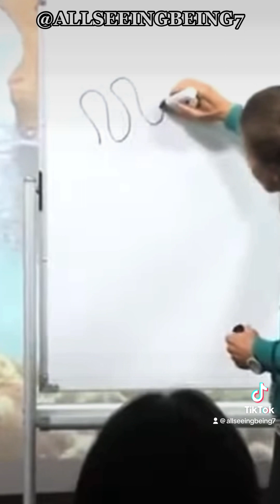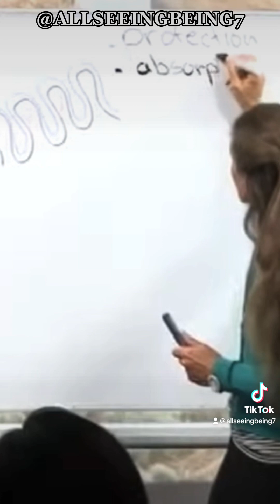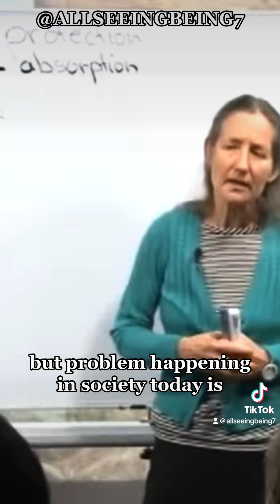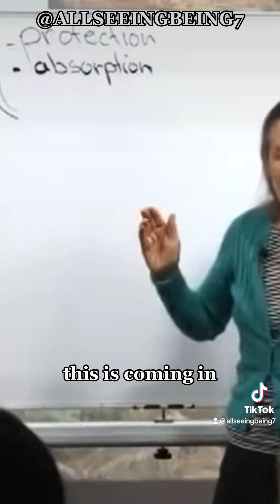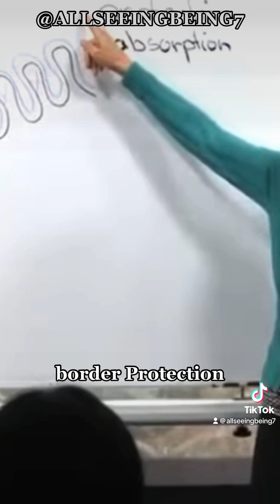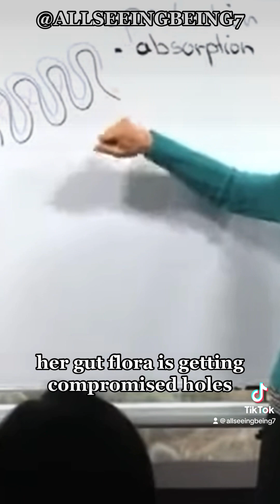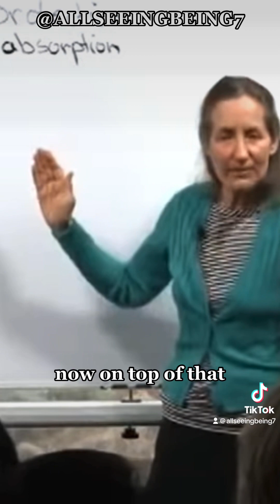GUIDE TO CHILDREN NUTRITION PT.1